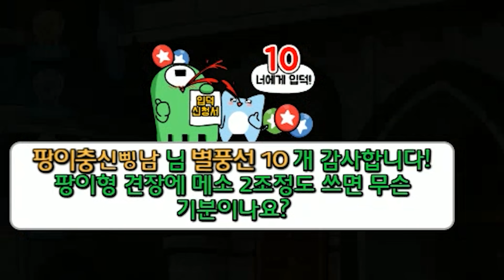23성 아케인견장 에디셔널... 이 옵션이 나와준다고..? [팡이요, 메이플스토리]